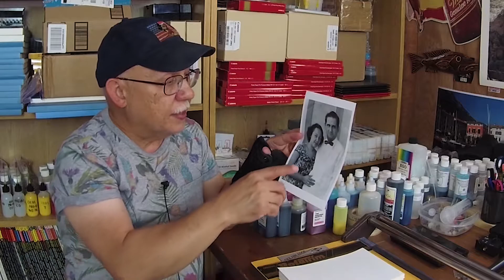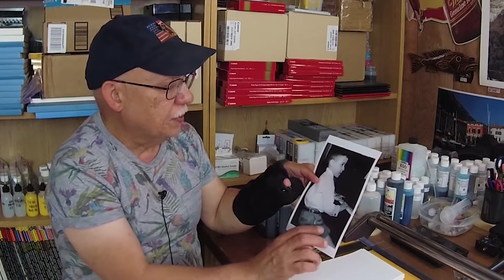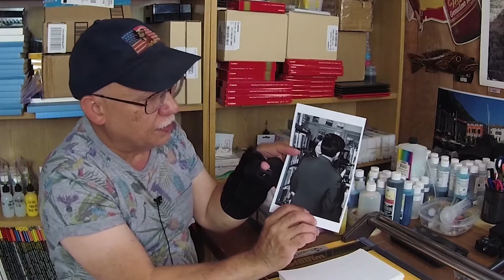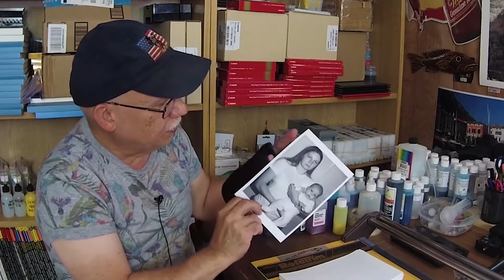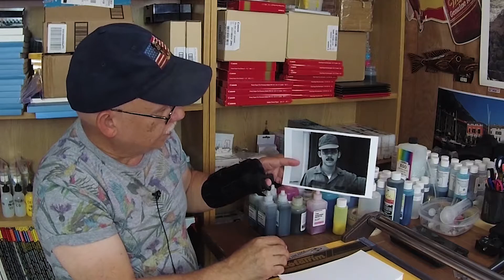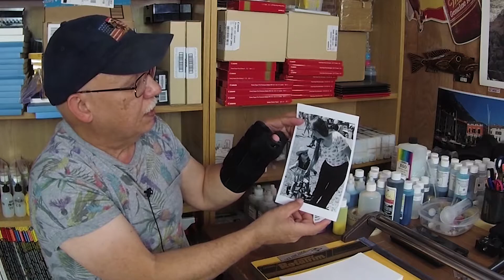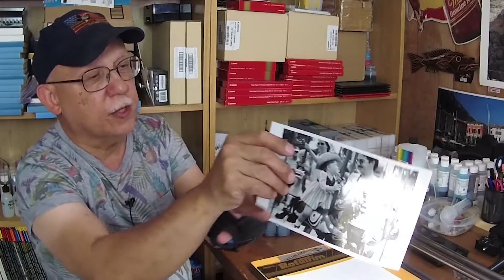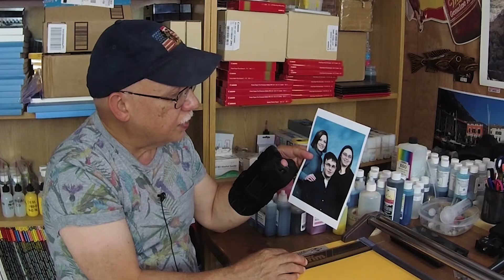Jose F Rodriguez My Life Story in Pictures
I put together a little story based on Photographs!
This is my story covering birth to about ten years ago.
Now you will know what made me and what I am as well as why I chose photography as my passion.

SUPPORT
and consider becoming a PATRON!
You will be supporting what we do here and that is
bringing you the information you will NOT find anywhere else!

If you are thinking about lowering your CANON PRo-1 Printing Costs
Consider buying a set of Premodified PGI-29 Carts for me and refill them with INKS and CHIPS from
Precisioncolors!

Only USA/CANADA. UK and Ireland at this time.

Order INKS & CHIPs Here:

Very soon we will have a fabulous Refilling System for the CANON IPF PRO-1000

Thanks
Jose